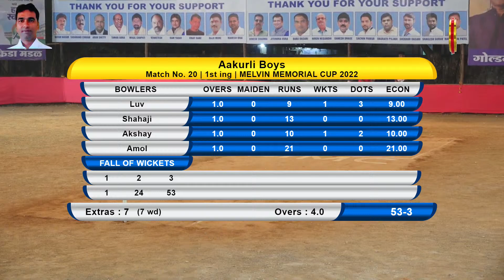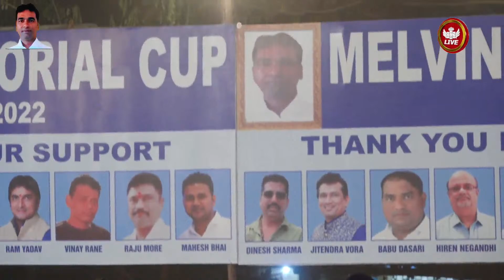SHIVAM XI ( KANDIVALI ) VS AAKURLI BOYS | MELVIN MEMORIAL CUP 2022